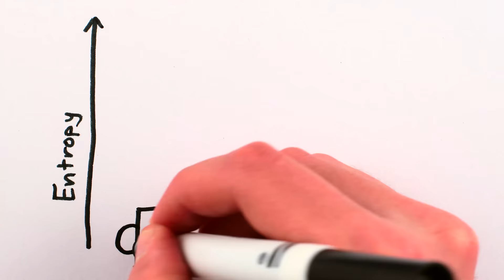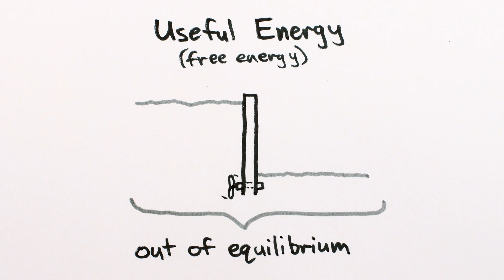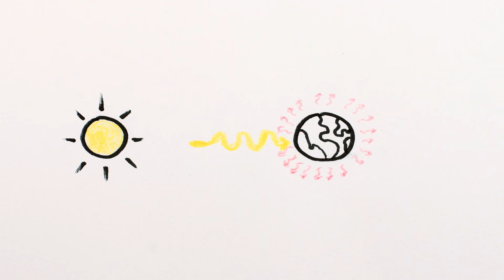How Entropy Powers The Earth (Big Picture Ep. 4/5)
This video is about how we don't just need energy to power our lives, we need *low entropy* energy!

This video is about how we don't just need energy to power our lives, we need *low entropy* energy! This is also known as "free energy", and one way of thinking about entropy is as the lack of free energy. The sun provides us with useful, low entropy, energy in the form of photons of visible light, which are then absorbed and converted into plants, sugar, complex molecules, etc, before being radiated back into space as heat, which has much higher entropy.

REFERENCES & ADDITIONAL INFORMATION

And twitter - @minutephysics